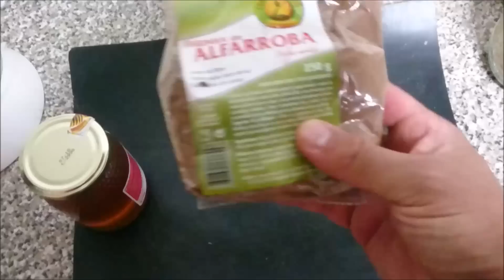COZINHA SELVAGEM - Tsampa de Alfarroba - ração de emergência e trilho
Tsampa à Farrobeira
Receita final:
200 g de farinha de alfarroba
200 g de farinha de chia
200 g de Coco ralado
200 g de farinha de milho torrado
200 g flocos de aveia
100 g de farinha de amendoa
50 g sementes de sésamo
50 g  de manteiga de amendoim
500 g de mel de abelha
qb. canela, noz moscada, piripiri

TOP VIDEOS MAIS POPULARES:

ORIENTAÇÃO - Tirar azimutes e ajustar a declinação magnética com uma bussola do tipo Silva

COZINHA SELVAGEM - No mato com (sem) os tachos - Culinária em bambu

COZINHA SELVAGEM - No mato sem os tachos - Cozido das Furnas (Grátis) em Bambu